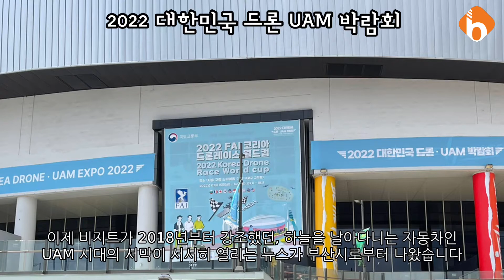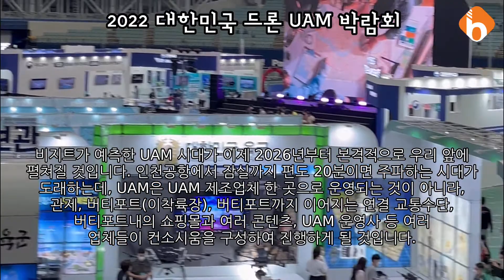🚁하늘을 날으는 자동차 4년 후엔 탈 수 있다?🚁 2026년 도심항공모빌러티 UAM 전략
비지트가 2018년부터 강조했던 하늘을 날아다니는 자동차인 UAM
도심항공 시대의 서막이 서서히 열리고 있습니다.

2026년 도심 항공 모빌리티(UAM)가 부산의 하늘을 날아다니는 구상에
날개가 달릴듯 합니다.

지난달 27일 오후 4시 30분, 부산시청 국제회의실에서 ‘UAM 상용화 및 산업 생태계 조성을 위한 업무협약’ 체결한다고 밝혔는데요...

2026년 부산을 기대해 봅니다.

(영상은 비지트가 2022 드론 UAM 박람회에서 촬영)